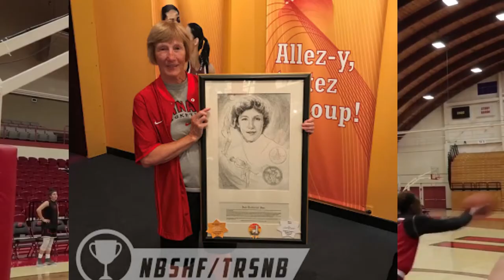Teaser Clip of Joyce Slipp: Athlete, Coach, Canadian Sports Icon.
Full interview (52 minutes) is posted.
Ms. Slipp shares stories of the early beginnings of the women's national basketball team for Canada, her years coaching women's field hockey and basketball, and her views and experiences on women in sport. We also touch on life today, staying fit, children and grandchildren. An amazing hour of thoughtful perspective, fun stories from playing days, and sport in general.